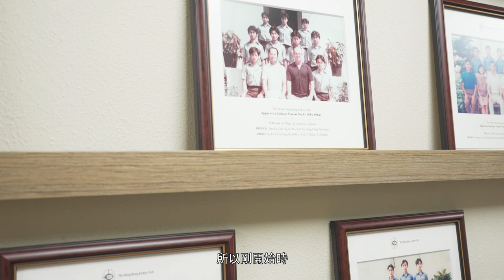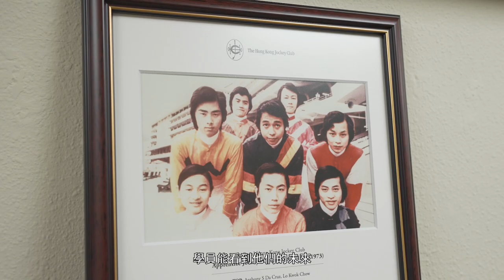【馬會與香港特區跨越25載特輯】香港賽馬會見習騎師學校校長陳念慈女士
2022年適逢 香港特別行政區 成立25週年，為紀念這個歷史性時刻，香港賽馬會 推出特輯，記錄馬會在過去 25 年走過的非凡旅程，與香港並肩同行。

一齊收睇香港賽馬會見習騎師學校校長陳念慈女士的專訪。